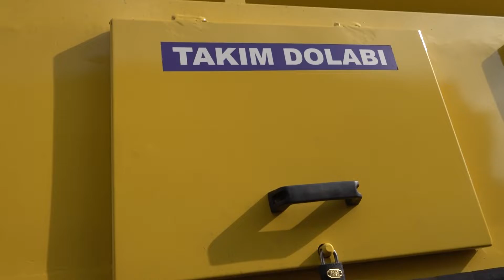Yol Bakım Timine yeni sistem asfalt tamir ve bakım robotu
Büyükşehir Belediyesi araç filosuna 4 adet son teknolojik Asfalt Tamir ve Bakım Aracı kattı